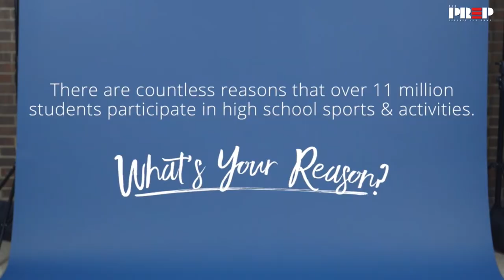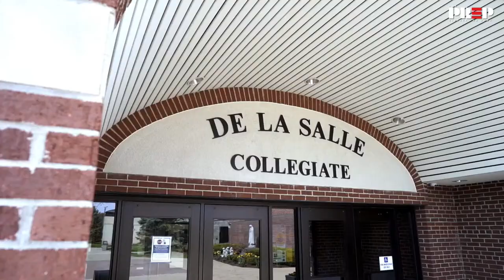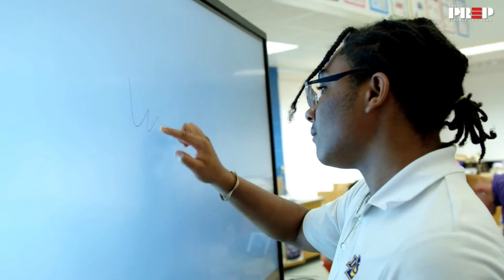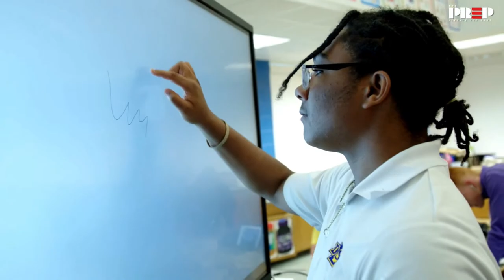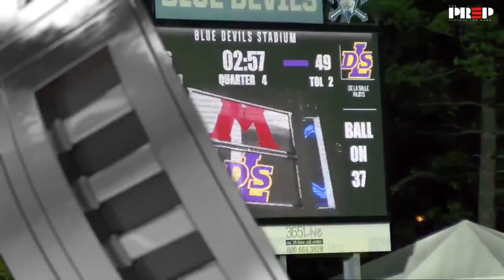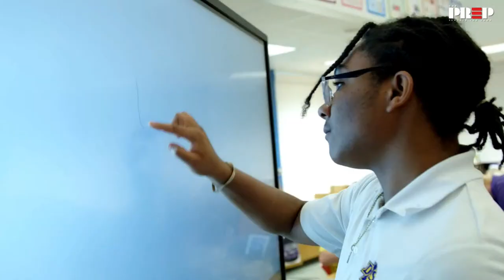Gridiron Game Day || De La Salle vs Muskegon || Full Livestream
Warren De La Salle (2-0, CHSL Central) took on Muskegon (1-1, OK Green) on Friday night at Lawrence Tech’s Blue Devil Stadium and pulled out an impressive 49-16 win, extending their winning streak to 15 games.

De La Salle got off to a quick start in the first quarter. Quarterback Brady Drogosh found Sherron Sutton II for an 11-yard touchdown reception. The Pilots would miss the extra point, making the game 6-0 with 9:27 left in the first. Around a minute later, after De La Salle recovered a Muskegon fumble, Drogosh would find Sutton II again for an 18-yard touchdown catch, extending the lead to 13-0 with 8:18 left in the quarter. Muskegon would finally get on the board halfway through the first, thanks to an exciting 81-yard touchdown run by Destin Piggee, making it a 13-7 game. De La Salle would respond with a rushing touchdown of their own. Chauncy Shaw found the endzone with an 11-yard run. After a successful two-point conversion, the Pilots had a 21-7 lead.
Muskegon would get on the board quickly in the second quarter. Adrian Ramos Velazquez would make a 28-yard field goal, making it a 21-10 game. Shortly after, De La Salle would find the endzone again. Drogosh would find Triston Nichols for a 43-yard reception. The Pilots now led 28-10 and the score would remain going into halftime. De La Salle started the second half the same way they ended the first half: a touchdown pass from Brady Drogosh to Triston Nichols. This was a 5-yard reception and made it a 35-10 game.

The score would remain until about 1:30 left in the third quarter. Pilots QB Rhett Roeser would find Mason Muragin for a 2-yard reception, making the lead 42-10. The Pilots started the fourth quarter with yet another touchdown. Landon Belesky rushed for 15yards and found the endzone, adding to the lead and making it 49-10.
Muskegon would find the endzone one last time. Wanyai Johnson had a 2-yard carry and gave the Big Reds their first touchdown since the first quarter. They would miss the extra point,making it a 49-16 game.

The G’s of the Game, presented by GBrand USA, were given to Brady Drogosh and MasonMuragin. Drogosh completed 11 passes for 128 yards and four touchdowns. He also had 16rushes for 132 yards. Muragin played both offense and defense. Offensively, he had one reception for 2 yards and a touchdown. Defensively, he had 2 tackles for losses, 5 tackles total, and a sack.
De La Salle will look to continue their winning streak next Friday against the University of Detroit Jesuit (1-1, CHSL-AA). Muskegon will take on Reeths-Puffer (2-0, OK Green) as they look to bounce back after a big loss.